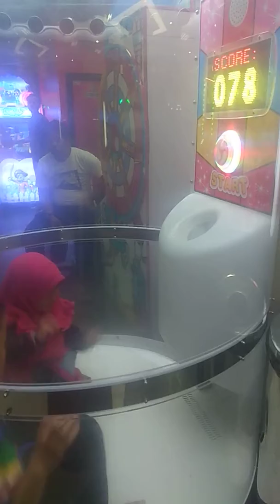Mandi Bola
Hiburan mandi bola